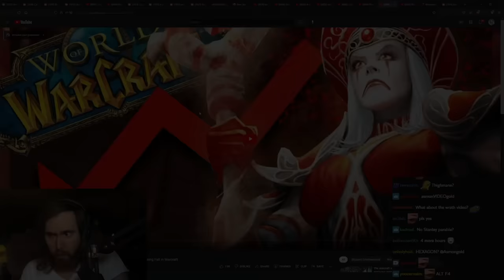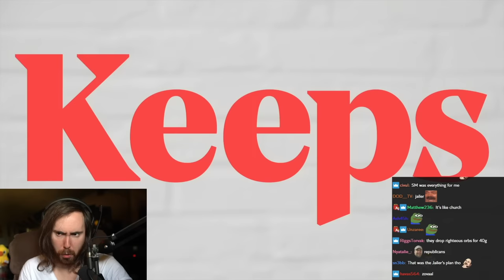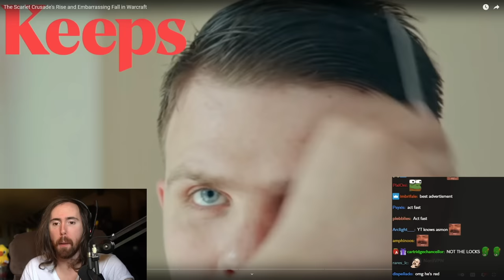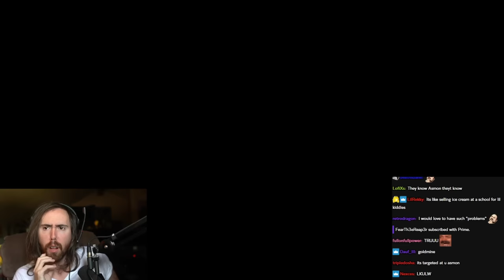The Scarlet Crusade's Rise & Embarrassing Fall in WoW | Asmongold Reacts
Asmongold Reacts to The Scarlet Crusade of WoW, their fabled rise and embarrassing fall as well as Scarlet Crusade's Most Powerful Weapon, by Platinum WoW.

The Scarlet Crusade's Rise and Embarrassing Fall in Warcraft 0:00
The Scarlet Crusade's Most POWERFUL Weapon 42:19